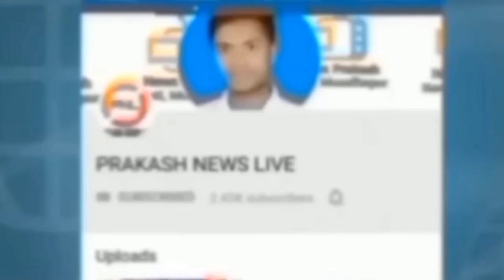Bhumihar Neta Ajeet Kumar ने NDA पर कर दिया बड़ा ऐलान 2 दिन में होगा फैसला सुन लीजिए